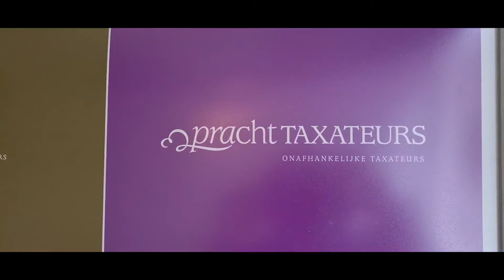4 Pracht Labels @PrachtAankoop @PrachtTaxateurs @PrachtHouse & @PrachtNova NVM © 2020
Van zoektocht naar sleuteloverdracht!

Pracht Aankoopmakelaars is de onafhankelijke makelaar voor kopers in de Randstad. Door onze ruime ervaring op de aankoopmarkt hebben we de kennis en expertise in huis om een passende woning voor u te vinden. Pracht Aankoopmakelaars kent het proces en de markt als geen ander. Daarom weten we welke vragen belangrijk zijn om te stellen en hoe we tot een scherpe prijs komen. Daarbij handelen we snel en zorgvuldig, maar altijd in goed overleg. Uw wensen zijn leidend. Onze missie: het aankoopproces zo zorgeloos en efficiënt mogelijk maken. Van zoektocht naar sleuteloverdracht.

We begeleiden allerlei aankopen, van tussenwoningen en appartementen tot aan luxe vrijstaande villa’s en kavels. Pracht Aankoopmakelaars is aangesloten bij de NVM, als gecertificeerd makelaar-taxateur ingeschreven bij het NRVT en gespecialiseerd als MVA Expat Broker.